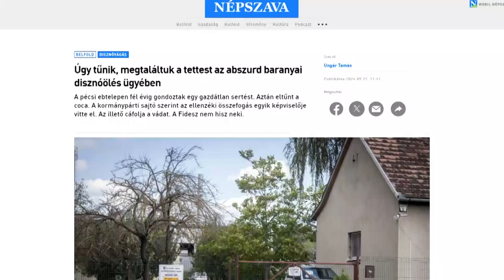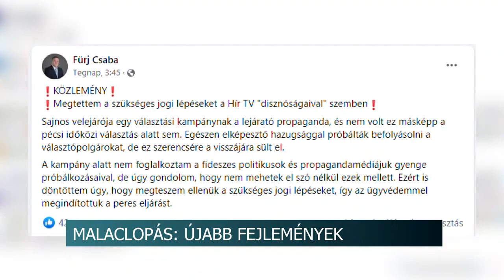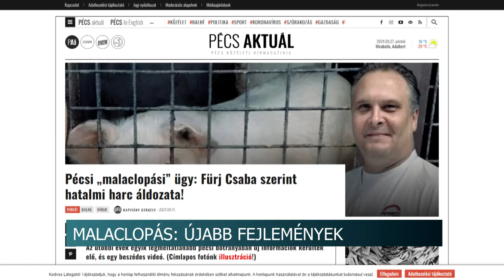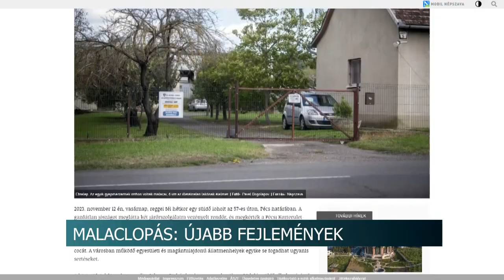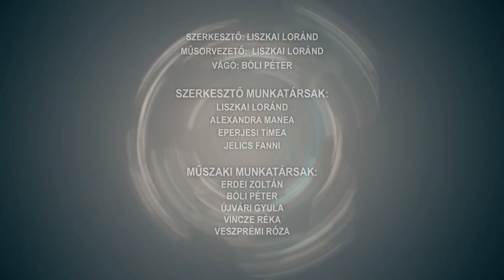Híradó - Tolnatáj TV 20240930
Szent Mihály-napi Székely Búcsú - hagyományőrzés Vaskúton
Appelshoffer Ágnes, leköszönő tolnai polgármester értékelte az elmúlt időszakot
Megköszönték Gyurkovics János munkáját - váratlanul érte a meglepetés Szekszárd alpolgármesterét
Sportágválasztó Dombóváron